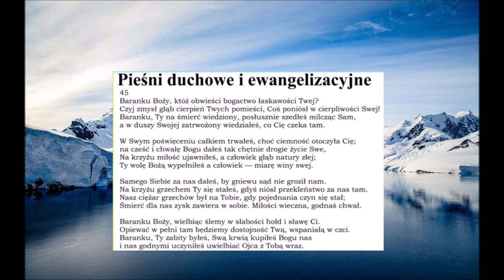Pieśń 045 Baranku Boży któż PDiE Pieśni Duchowe i Ewangelizacyjne Zielone Niwy